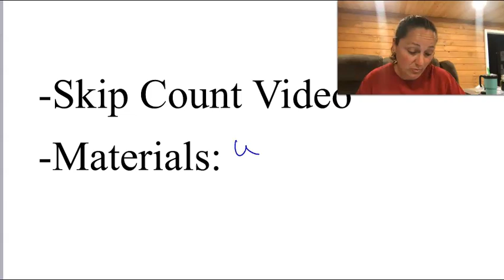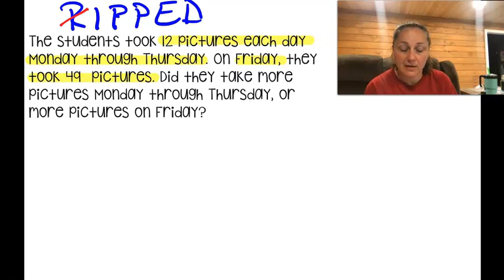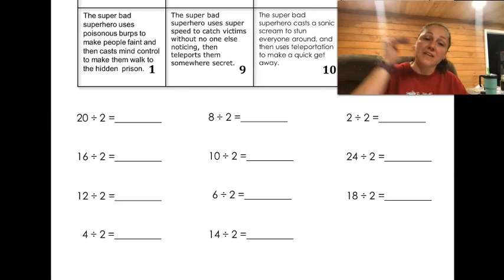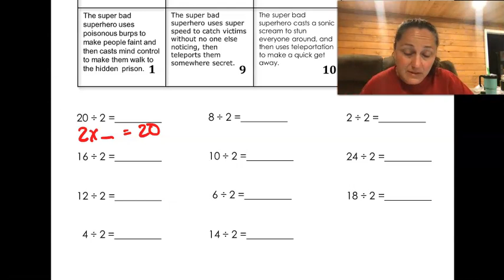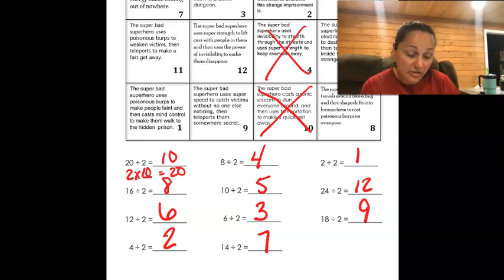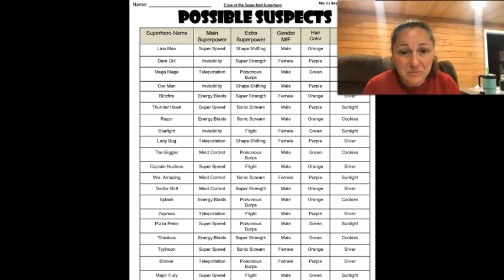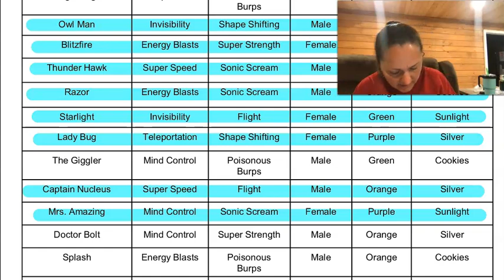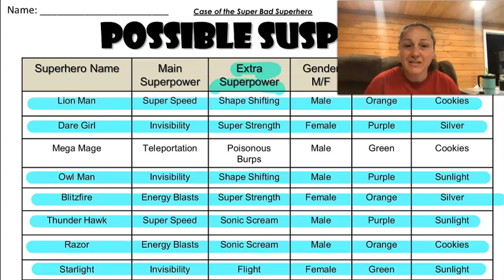Math, Week 5 Day 5 (5/22)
Find clue number 5 and solve the mystery of the superbad superhero!